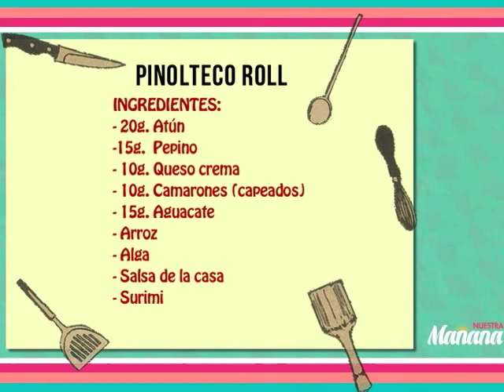Conoce el Pinolteco Roll con Mr. Sushi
Aprende la gran variedad de sabores de Sushi en Mr. Sushi